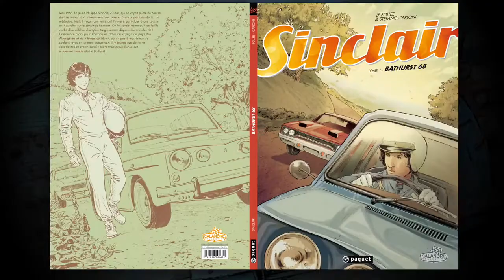SINCLAIR - Episode 1 - Présentation de la série SINCLAIR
A l'occasion de la sortie du tome 1 de SINCLAIR, entretien avec Laurent Frédéric BOLLEE
Episode 1 - Présentation de la série SINCLAIR
Collection Calandre - Editions PAQUET